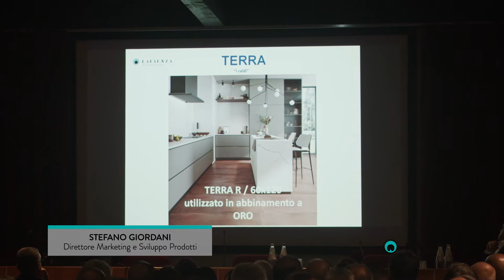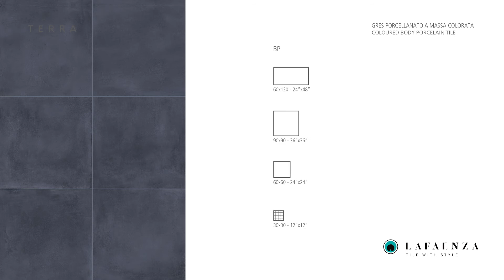LaFaenza Terra Tutorial IT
La lavorazione della terracotta è una delle forme di artigianato più antiche al mondo,perpetuandosi con le stesse modalità da millenni. Terra ripropone questa tradizione, fatta di pura materia, rivisitandola con estro ed originalità.